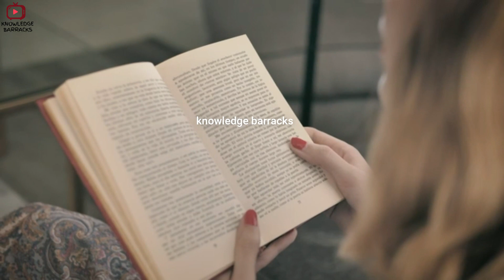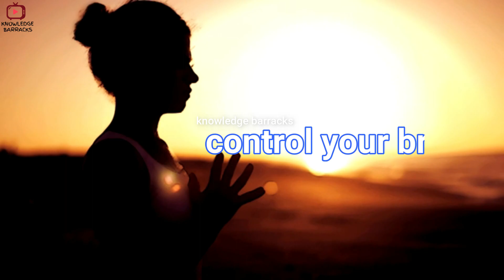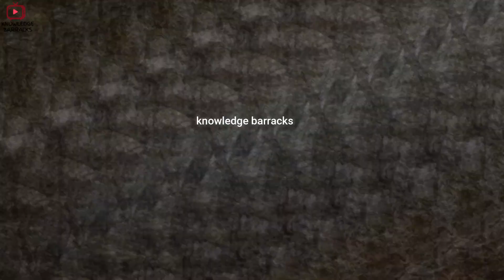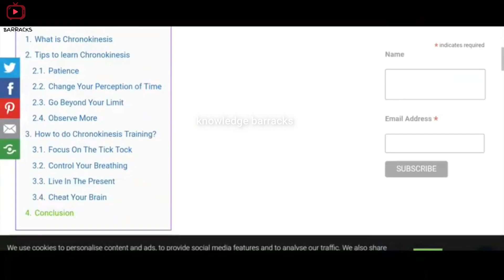Chronokinesis || How to control time or manipulate time || HINDI / URDU || Knowledge Barracks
This channel knowledge barracks is for people who wants to watch informative,education,strange and often shocking facts in urdu.
how to control time and how to manipulate time.coronokinesis is a technique is use to control time.